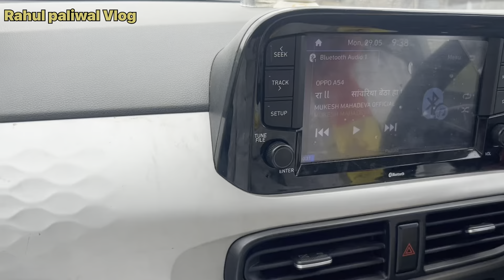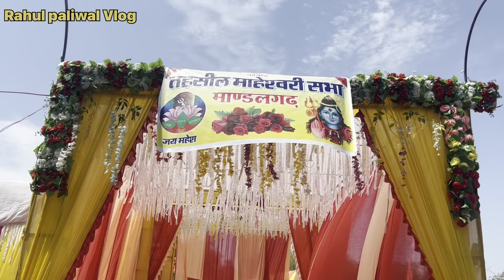महेश नवमी भव्य शोभायात्रा लाडपुरा🔥 / Mahesh Navmi Sobhayatra ✌️/ माहेश्वरी समाज उत्पत्ति दिवस🎂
New vlog
Mahesh navmi Vlog
Viral vlog
Ladpura vlog
Ladpura Mahesh Jayanti
Mahesh jayanti Vlog
My vlog
Village Jayanti vlog
Gaav ki sobhayatra vlog
Maaheshwari samaaj Vlog
Jai Mahesh Vlog
Our new vlog

Jai Mahesh

Rahul Paliwal vlog❤️

Love u family …..